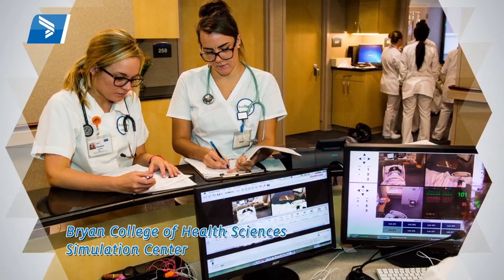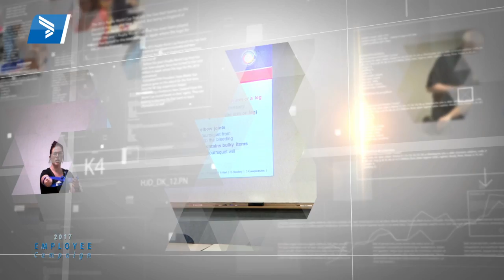2017 Bryan Health Employee Campaign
Bryan Health is proud to launch the 2017 Employee Campaign, an annual fundraising drive that represents the extraordinary care and compassion our employees have for their patients, families, and community.  Through the generosity of many individuals within the organization, multiple philanthropic gifts are designated to programs at Bryan Health, the United Way, and Community Health Charities.  These pledges will not only impact those in need today, but inspire kindness for generations to come.